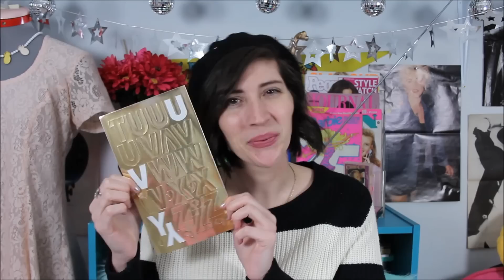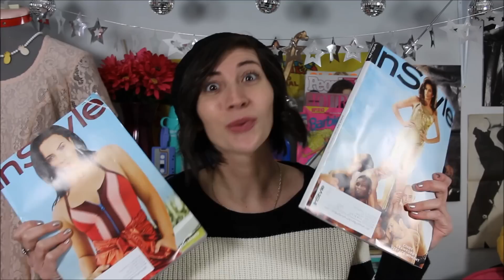March Thrift Haul + Mini Lookbook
My marvelous March monthly thrift haul video is here! It'll hit you right in the ol' nostalgia feels.

Thrifted sweater + sequin beret
L’Oreal lipstick in Saucy Mauve